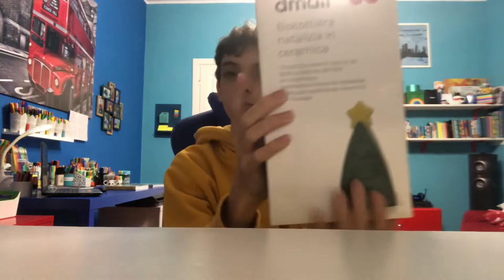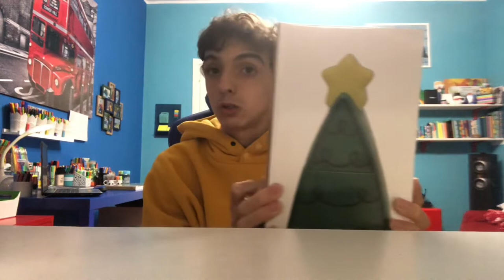Mega Haul Natalizio Tiger E Dmail Acquisti Cartopazzi E Natalizi By Pierpy 😃😎🎁🧧